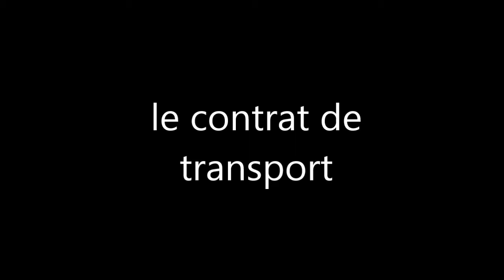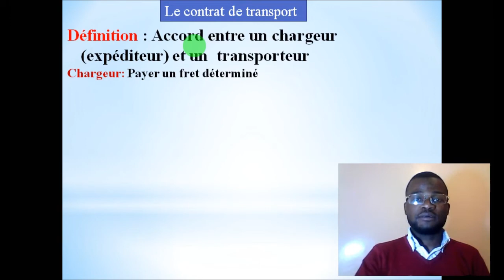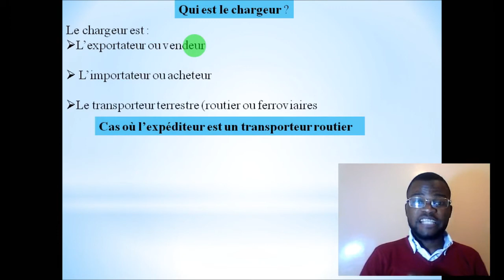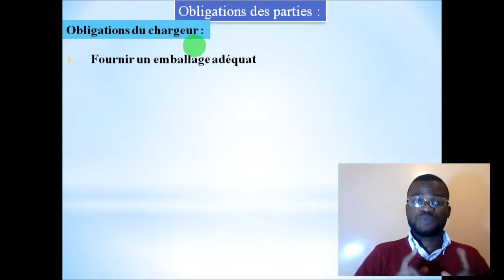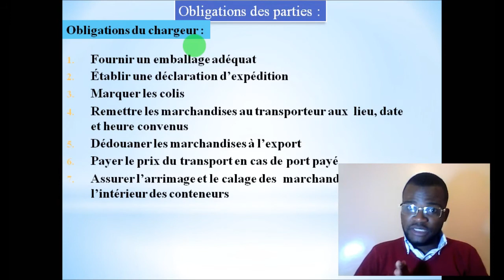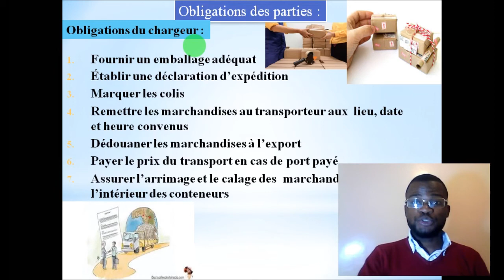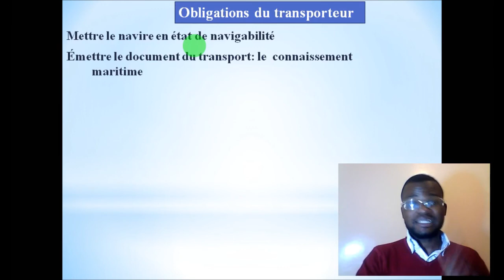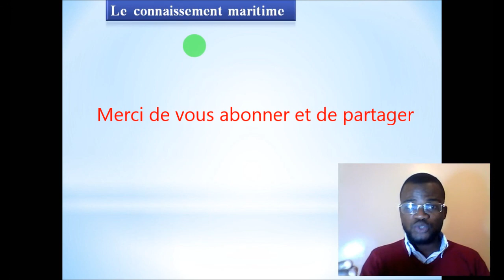Le contrat de transport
L'essentiel sur le contrat de transport